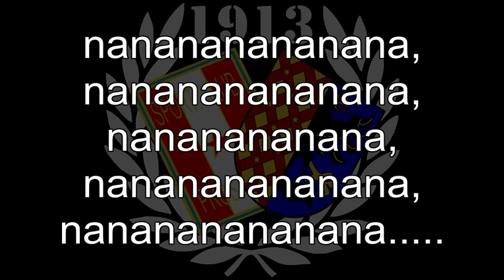Chorál "Sportovní klub Prostějov"